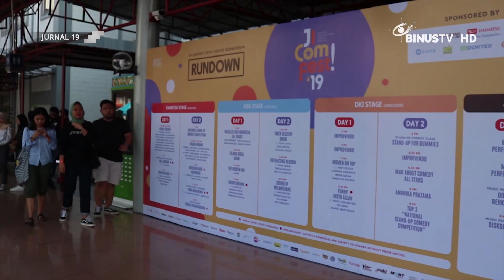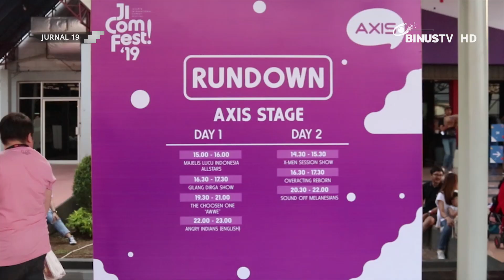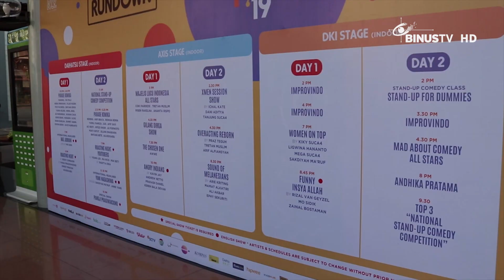[Liputan] Jicomfest, Festival Komedi Terbesar Perdana di Indonesia